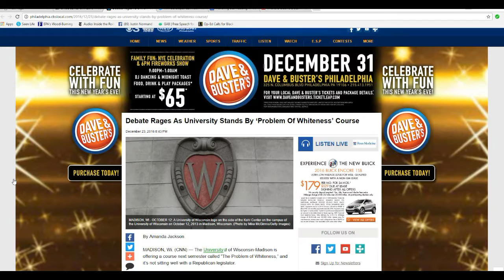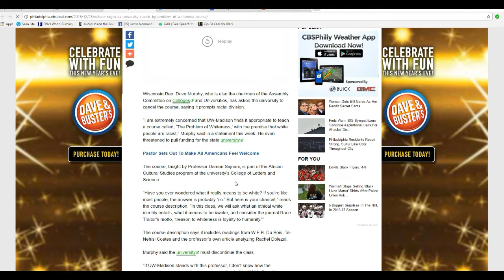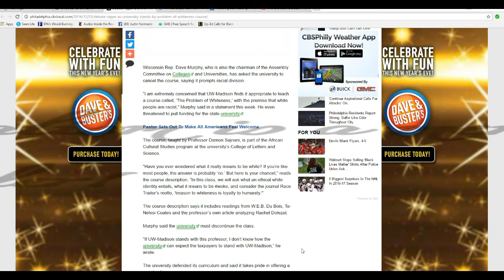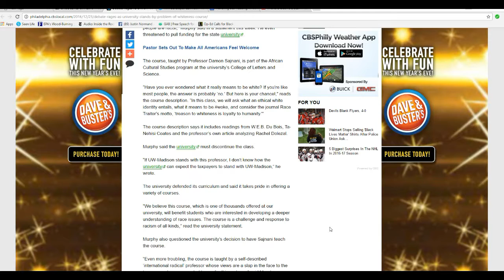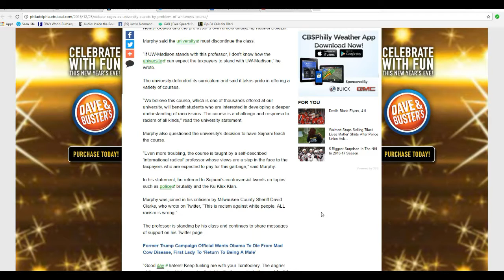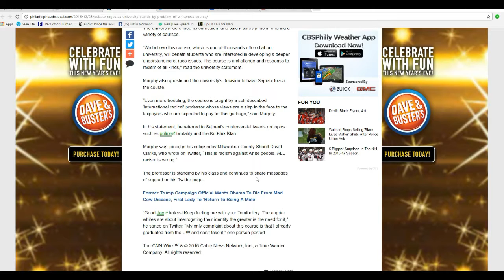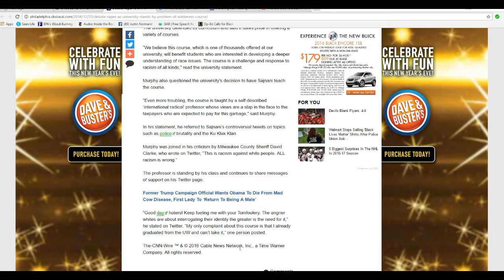Wisconsin legislator pushes back against racist anti white college course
In Wisconsin a university course called  "The Problem of Whiteness" has gotten the attention of representative Dave Murphy and Milwaukee sheriff David Clark, who decry its racism. Murphy is threatening to cut funding to the school if the course is not cancelled. Good!